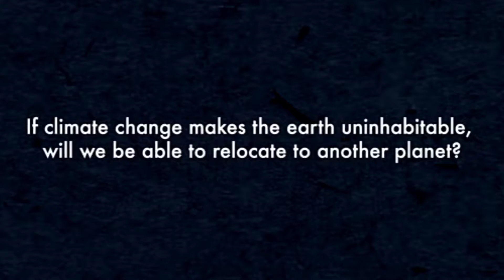Will Climate change make earth uninhabitable? -Neil DeGrasse Tyson-will climate change end the world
In this video Neil DeGrasse Tyson explains the climate change and effects of it on our lives and environment and what happen if glaciers melts. And also explains will climate change make earth uninhabitable, we will be able to relocate to another planet.

_________Topic Name_________
Will climate change make earth uninhabitable?

Will climate change make human extinct?

will climate change be irreversile by 2030?

Will climate change end the world?

How scientist calculate climate change?

What happen if glaciers melt?

Will climate change makes the earth uninhabitable?

Power of geoengineering.

Neil DeGrasse Tyson explains climate change

Time: 6:37 pm, Sat, Aug 27